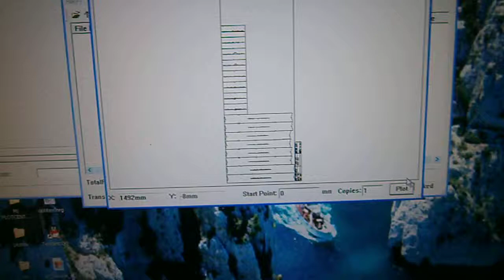impresión sobre plotter de alta velocidad 4 cartuchos mundo textil dc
ofrecemos el servicio de plotter en la ciudad de bogota para trazo y moldes textiles, con la mas alta calides y rapides,
mundo textil ofrece el servicio de diseño de prendas y puede colocarse lo mas pronto posible en contacto con  nosotros a los siguientes números